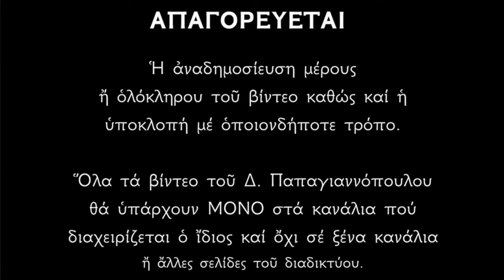🌸 11 Μαΐου - Βίος Αγίων Μωκίου Ιερομάρτυρος και Αργυρίου του Επανομίτου | Παπαγιαννόπουλος